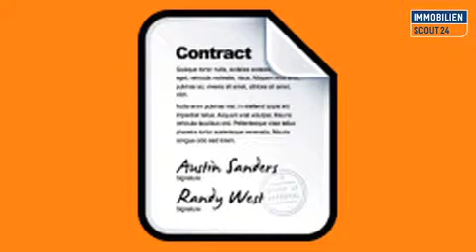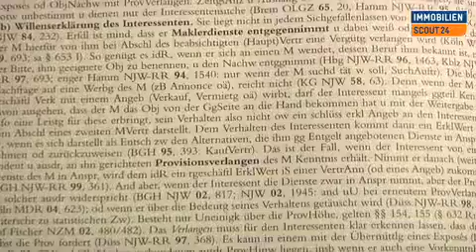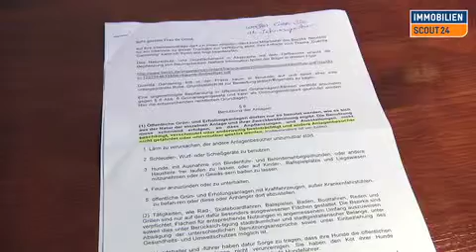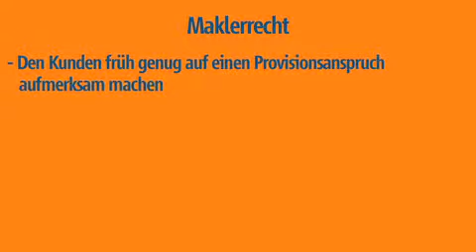Maklerrecht - Der Maklervertrag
Wie formuliert man einen Maklervertrag? Wie sichert man sich seine Provision?
In dem Beitrag für die Impulse von ImmobilienScout24 erfahren Sie Wissenwertes zum Thema Maklerrecht.